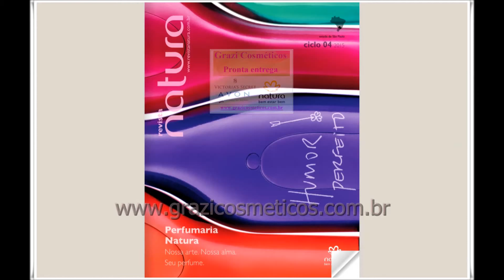Revista Virtual Natura Ciclo 04/2015 - Grazi Cosméticos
Confira o lançamento da perfumaria NATURA HUMOR PERFEITO, e ainda muitos itens em promoção!
PRONTA ENTREGA AVON, NATURA E VICTORIA'S SECRET TEMOS O PRODUTO QUE VOCÊ PROCURA, NA HORA QUE VOCÊ PRECISA.